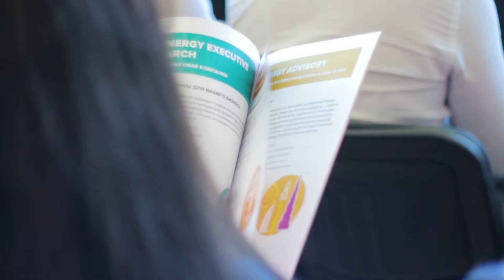Англичанка "Территория Бизнеса 2018"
Выступление Анны Голубевой, основателя и владелицы федеральной сети языковых клубов "Англичанка"  в качестве спикера на Предпринимательском форуме "Территория Бизнеса 2018"